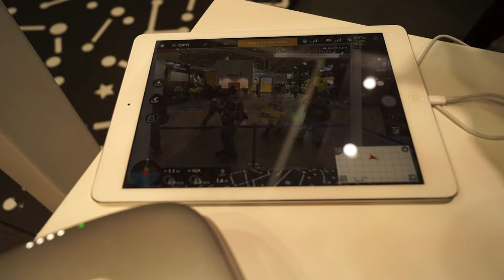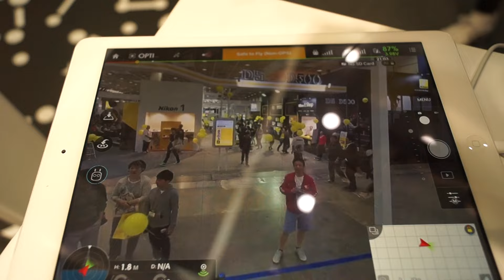[P&I 2016] 2016 서울국제사진영상기자재전- DJI 팬텀4 드론( DJI PHANTOM4 DRONE) 시연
Photo & Imaging 2016 , 25th Seoul lnt'l Photo & Imaging Industry Show